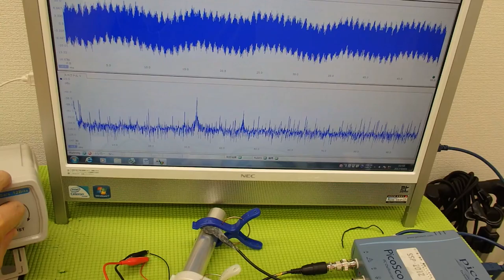‹超音波のダイナミック制御技術› ultrasonic-system